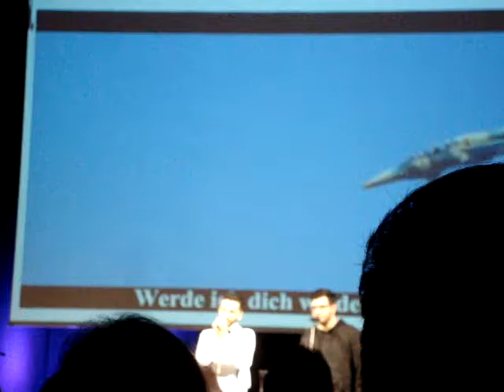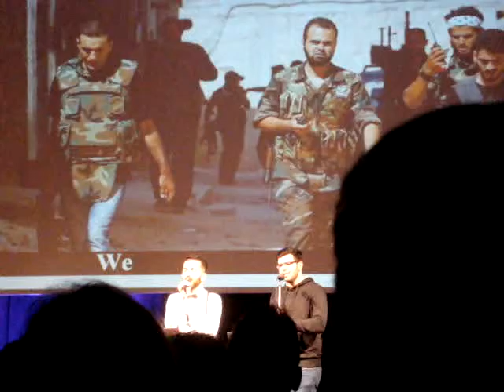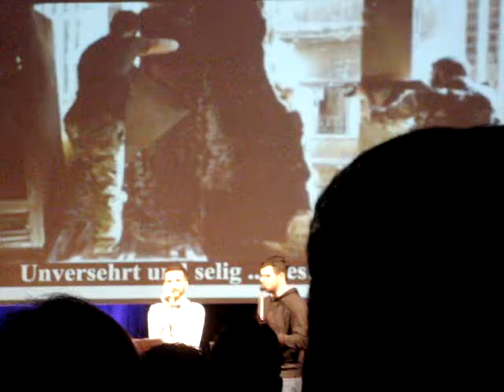Sehnsucht nach Frieden